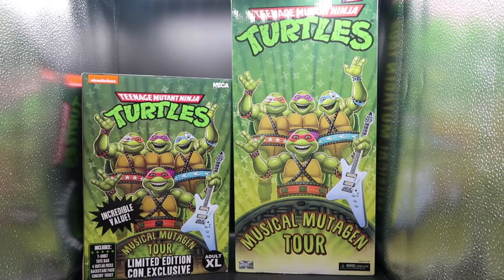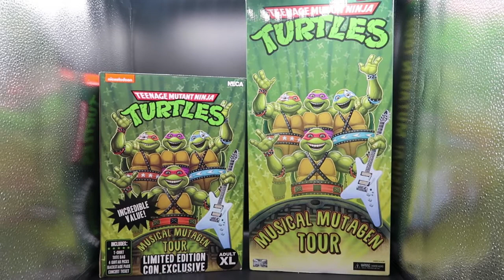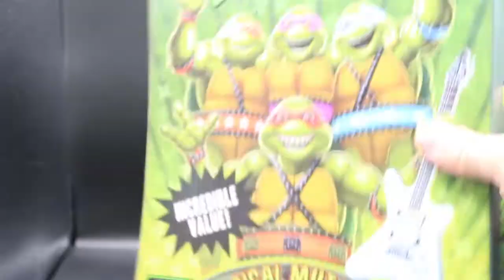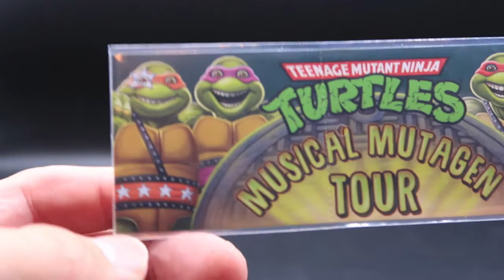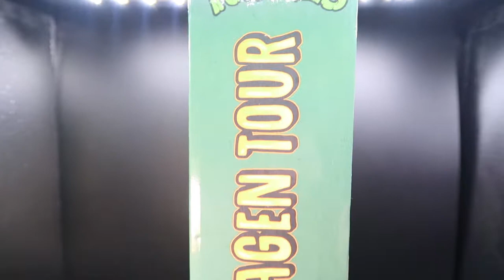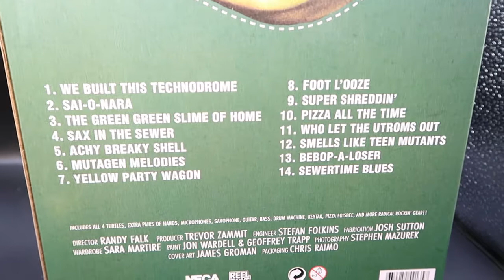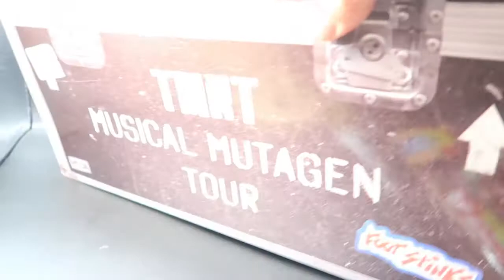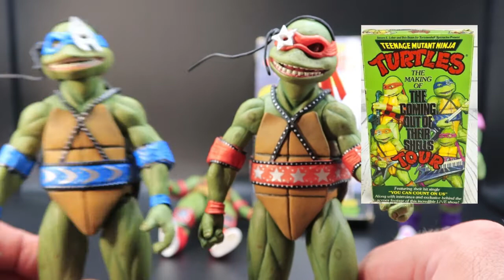Target Exclusive: Teenage Mutant Ninja Turtles: Musical Mutagen Tour; Box Set with Accessory Pack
Travel back to the 90's with this Exclusive boxed set found only at Target. Once known as the Coming out of their Shells Tour, this box set features the turtles exactly how they appeared in the 90's musical tour. Also, you can't go to the show without a ticket, or in this case a whole accessory pack, but we have that too!